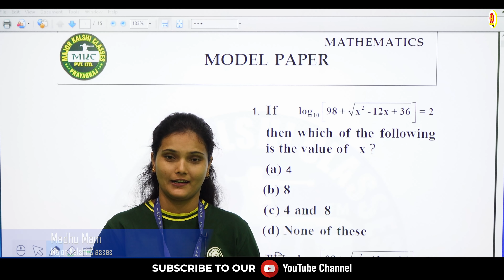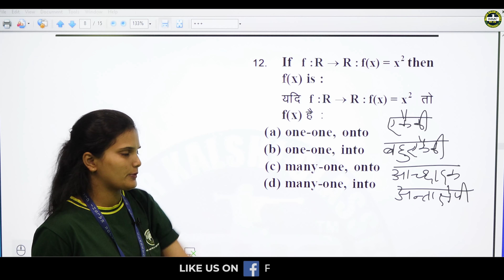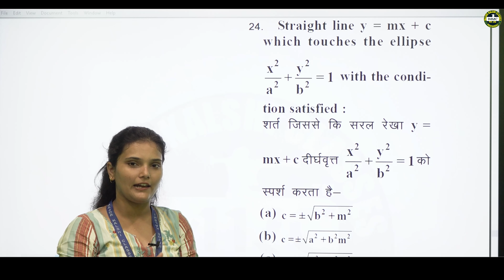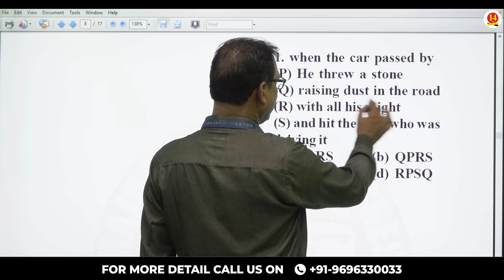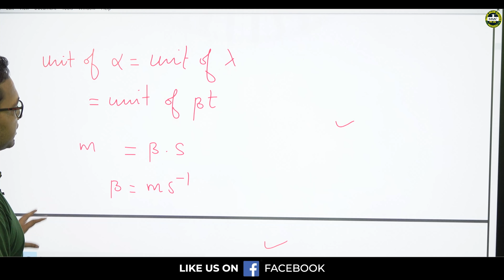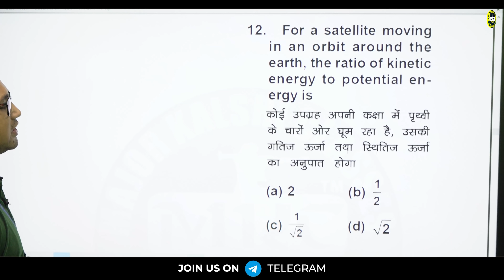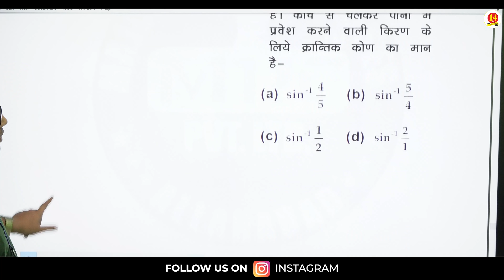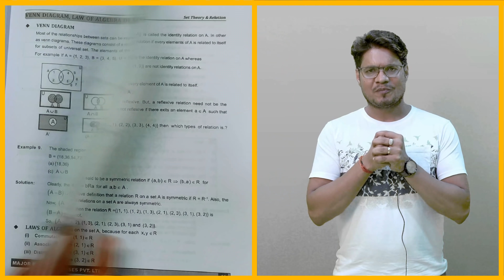Navy AA/SSR Model Paper - 4 | Best Model Paper for Navy AA/SSR| Exam preparation | MKC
For best preparation of Navy AA/SSR through Offline/ Online mode, Join Major kalshi classes & get Admission in this course.

Register for 👇
Offline Classroom OR Online Classroom Course